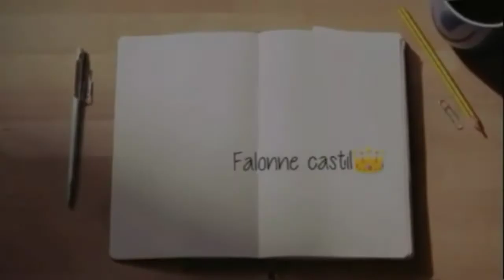4 astuces: pour soigner ta grippe ou ton rhume👃💨